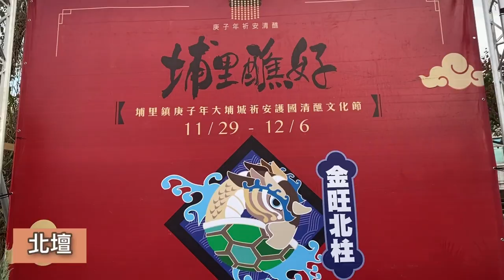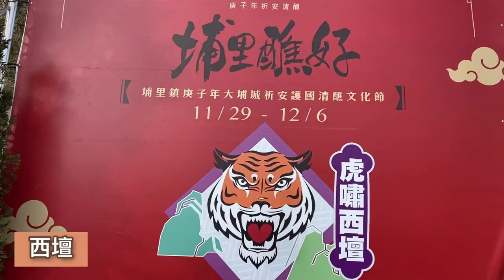【南投活動推薦】2020埔里醮好，埔里鎮庚子年大埔城祈安護國清醮文化節